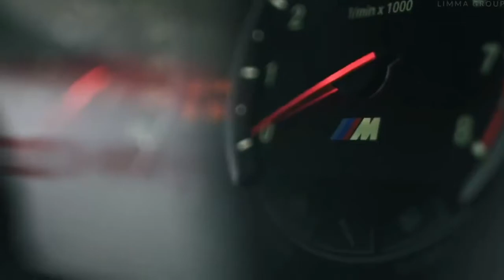Davtyan Beats & Safaryan Beats ft.Tyaga - Macarena (REMIX)